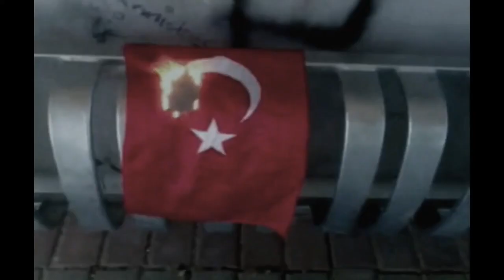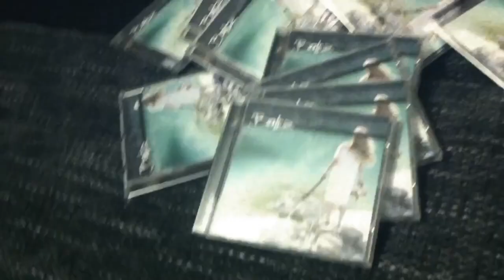Bonez - Der Hund (Official Video)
Vote for the band until November 20. 2015